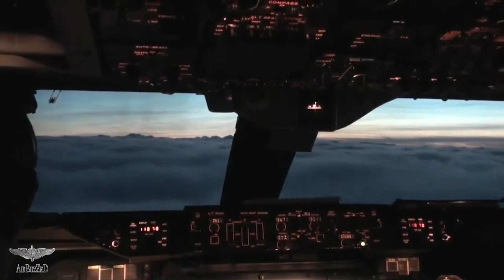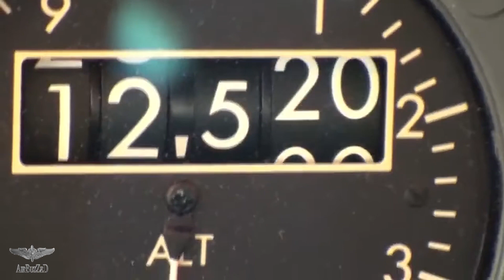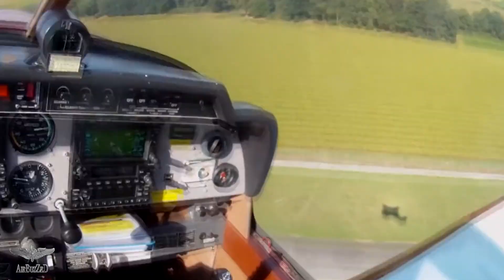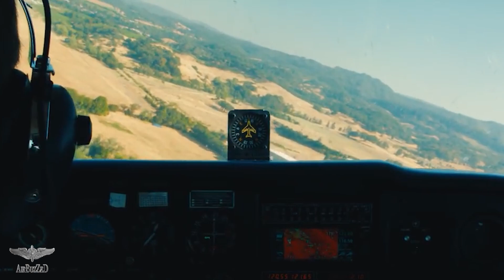Beginning of a Dream | Episode 2 | Types of Aviation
In this episode we'll talk about different types of aviation.
Let's embark on this beautiful journey of civil, general and military aviation.

Special thanks to Necromancer105 for helping out in this project.